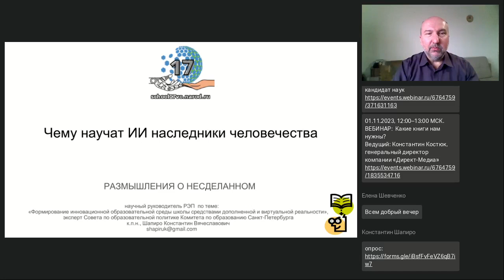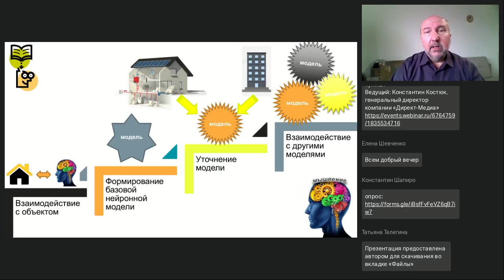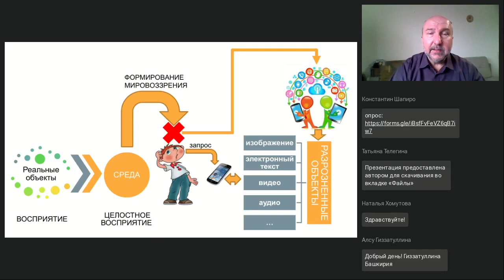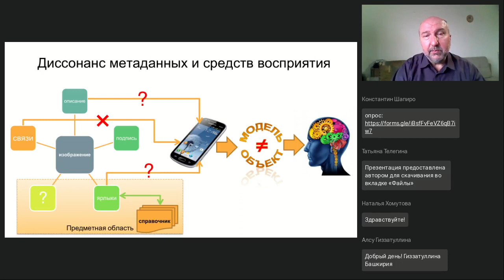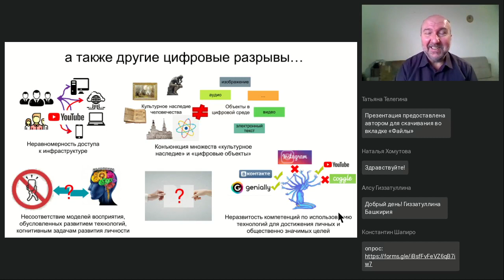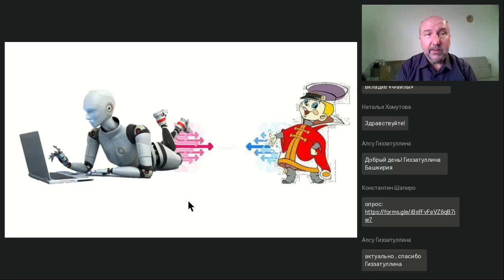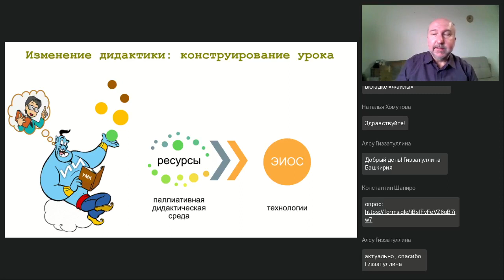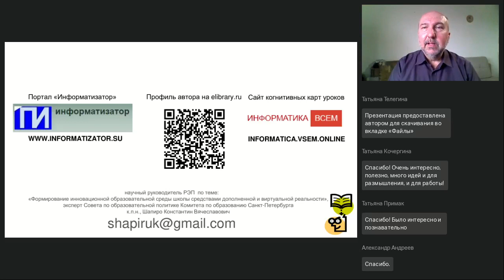Чему научат ИИ наследники человечества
Вебинар
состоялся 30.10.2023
Ведущий вебинара:
Константин Шапиро, заместитель директора по опытно-экспериментальной работе, школа № 17 СПБ

На вебинаре мы обсудим:
- проблемы формирования системного мышления в цифровом мире;
 - что такое цифровые разрывы и как их преодолеть;
- какова суперпозиция системы человек-ИИ;
- что сегодня делать педагогу со всем этим цифровым многообразием.